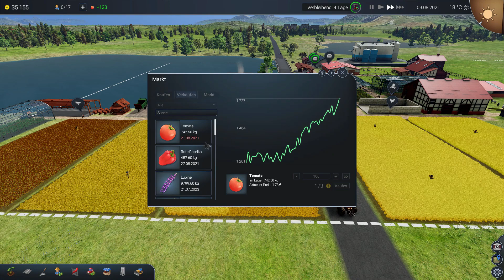Farm Manager 2018 - die nächste Ernte wäre geschafft #39 - Deutsch/German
Farm Manager 2018

im Farm Manager 2018 verwalten wir unsere Farm. Wir müssten günstig produzieren, teuer verkaufen, Mitarbeiter einstellen und schulen. In diesem Spiel sitzen wir nicht selbst auf dem Trecker oder im Stall, sondern managen alles nur.